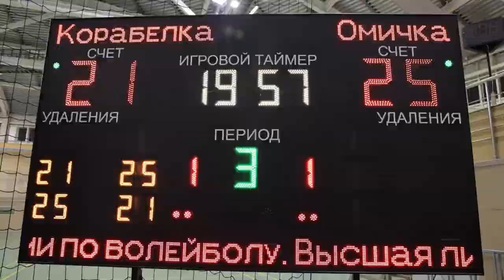4 й тур чемпионата России по волейболу среди команд Высшей лиги «А»